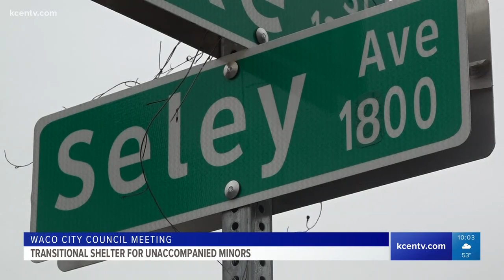Waco transitional shelter denied by city council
The plan was that the facility would be used as a transition for unaccompanied kids for up to 90 days until they got a permanent home.